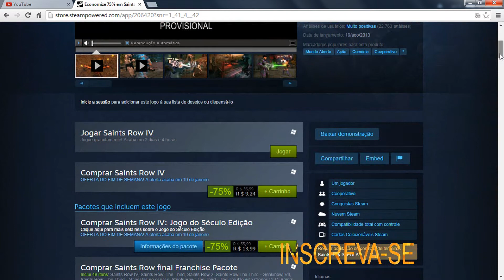Baixar jogo Saints Row lV grátis na steam por tempo limitado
Galera baixe jogo Saints Row lV grátis  na steam, não perca
tempo.